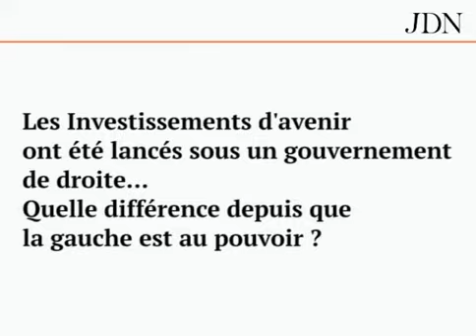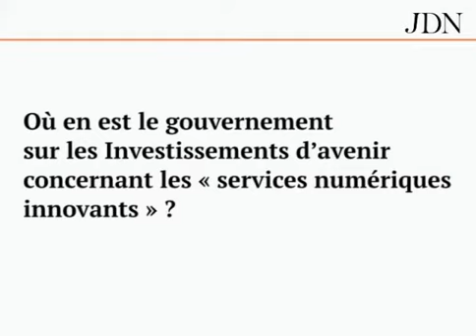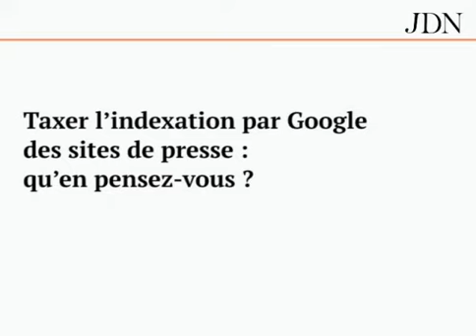Interview de Fleur Pellerin lors de sa visite à LINAGORA (novembre 2012), par JDN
"Nous allons recentrer les Investissements d'avenir"
Taxation de l'indexation Google, projets de Cloud français, brevets logiciels, Open Source... La ministre a répondu aux critiques, et détaillé les avancées du gouvernement sur ses promesses de campagne et ses chantiers actuels.